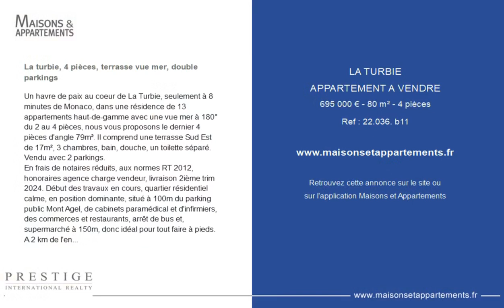LA TURBIE - APPARTEMENT A VENDRE - 695 000 € - 80 m² - 4 pièce(s)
Référence : 22.036. b11

La turbie, 4 pièces, terrasse vue mer, double parkings

Un havre de paix au coeur de La Turbie, seulement à 8 minutes de Monaco, dans une résidence de 13 appartements haut-de-gamme avec une vue mer à 180° du 2 au 4 pièces, nous vous proposons le dernier 4 pièces d'angle 79m². Il comprend une terrasse Sud Est de 17m², 3 chambres, bain, douche, un toilette séparé. Vendu avec 2 parkings.
En frais de notaires réduits, aux normes RT 2012, honoraires agence charge vendeur, livraison 2ième trim 2024. Début des travaux en cours, quartier résidentiel calme, en position dominante, situé à 100m du parking public Mont Agel, de cabinets paramédical et d'infirmiers, des commerces et restaurants, arrêt de bus et, supermarché à 150m, donc idéal pour tout faire à pieds. A 2 km de l'entrée de l'autoroute. Prestations:
• Système de rafraîchissement gainable avec régulation par pièce
• Domotique
• Double vitrage isolant
• Menuiseries en ALU
• Volets roulants électriques

Cette annonce vous est proposée par l'agence Agence Prestige International

|2650675|